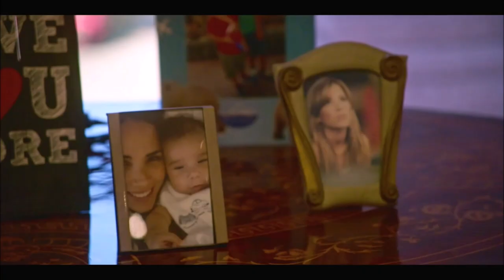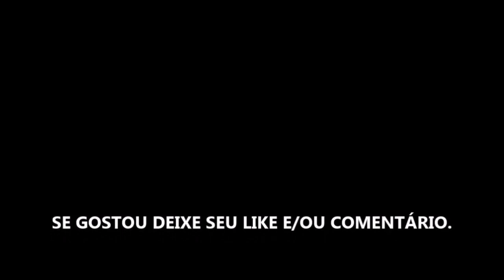É O AMOR: FAMILIA CAMARGO TEMPORADA 1 - SÉRIE 2021 - TRAILER NETFLIX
Estreia da temporada 1 dia 09 de Dezembro de 2021 na Netflix.

Fonte: Netflix

Gamertag: MxGamer789
Steam: MxGamer789

TÍTULO: É O AMOR: FAMILIA CAMARGO TEMPORADA 1 - SÉRIE 2021 - TRAILER NETFLIX